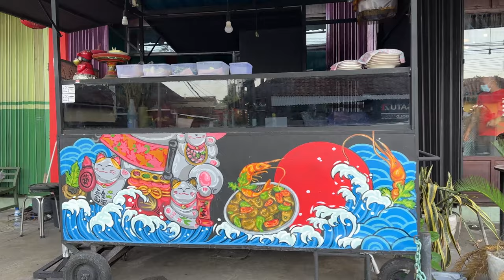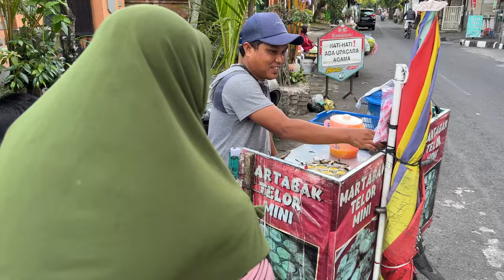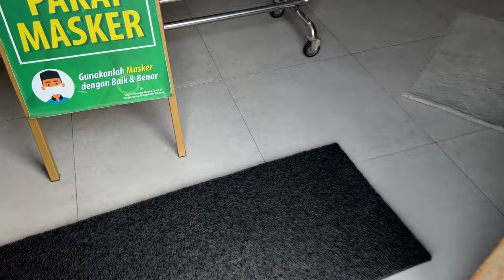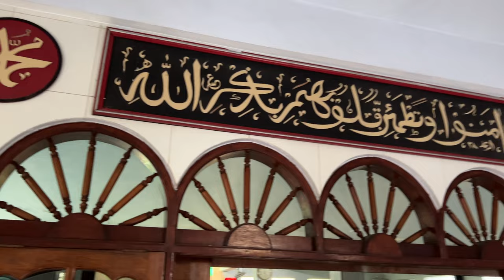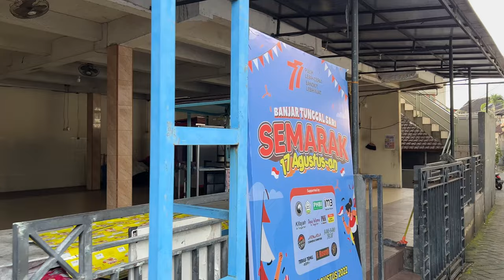TABANAN BALI Indonesia: Mosque and very colorful alleyway | 4K VIRTUAL WALKING TOUR | Bali 2022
Experience Tabanan Bali in a whole new way with this 4K virtual walking tour in Just a Walker travel vlog! Begin your walk in the heart of the city, with its vibrant market and amazing temples. Visit mosque and very colorful alleyway. See how Bali street food and indonesian food is cooked. With this virtual tour, you'll get a real sense of what it's like to walk the streets of Tabanan Bali 2022! Enjoy this Bali vlog and living in Bali!

👣Video footage is in constant motion. This is 4K Virtual Walking Tour №31 on this channel. Total at the moment 103,987 steps (72,6 km) have been filmed on the channel.

00:00 TABANAN BALI Indonesia: Mosque and very colorful alleyway | 4K VIRTUAL WALKING TOUR | Bali 2022
03:50 Bali street food. Martabak telor mini
09:18 Great Mosque Tabanan
10:25 It's me again, who filming this travel vlog and living in Bali now
15:17 View of the Tabanan from the roof of the mosque
21:23 Indonesian street food. Fried chicken
23:54 Сolorful alleyway in my Bali vlog

Hello wonderful person! My name is Yaros @zarosslove. I'm videographer, filmmaker and a traveller from the Ukrainian 🇺🇦 city of Odessa, a collector of smiles 😀 from around the world and the author of this channel.

🏆The BENEFITS of visual walking tour video:

🌎 Visual walking tour is a great opportunity to see WORLD AS IT IS world as it is interesting historical and natural sights and a chance to «check locations and locals before your trip to see if you really want to go there.

⭐️ If the weather outside your window is bad, turn on the video and feel yourself in a place you've never been before and where the sun is shining.

🏃🏼‍♀️ While working out on the treadmill or doing other sports without very vigorous movement, turn on the video and walk around different countries with me.

✈️ Refresh your memory of the streets of the city where you have already been

👧🏻 100 % friendly safe video that you can show to kids.

🧘🏻‍♂️ This video will help you to relax, relieve stress and create a tranquil & stress-free environment for people around you.

🖥 Visual walking tour is a fascinating TV Screensaver for any waiting room, lounge, office, vet clinic, museum, public space, dental clinic, hospital, nursery house, home, picture gallery, library, and other public places.

Useful links and contacts:

✚ The NFT video postcards with the best shots from my walks you can buy at the link 👉🏻